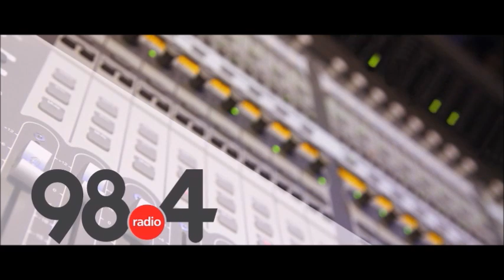Μεσημβρινό Δελτίο Ειδήσεων 3 /6/ 2021